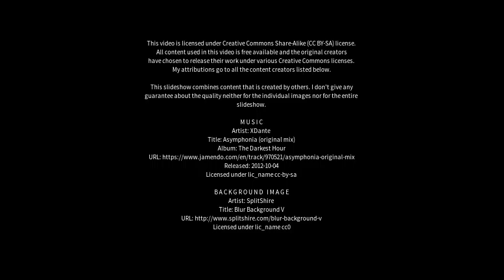Best places to visit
Best places to visit - Palma di Montechiaro (Italy) Best places to visit - Slideshows from all over the world - City trips, nature pictures, etc.